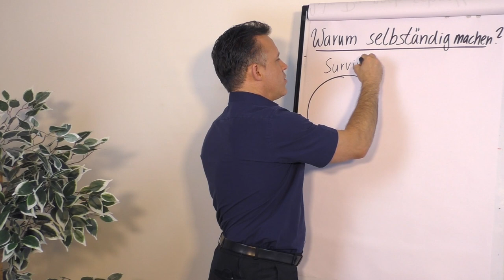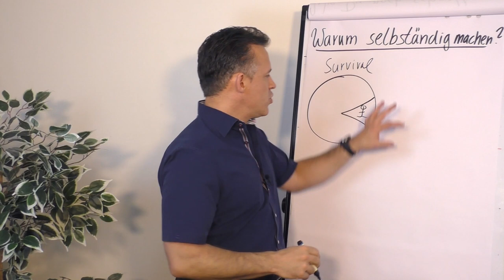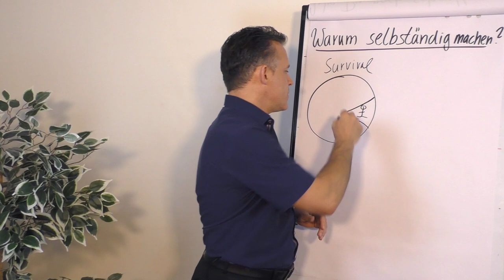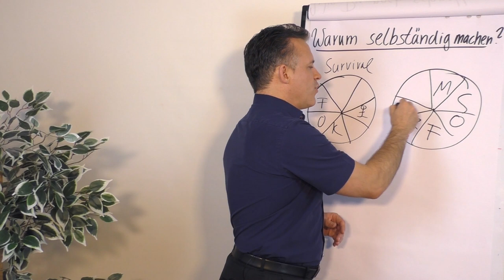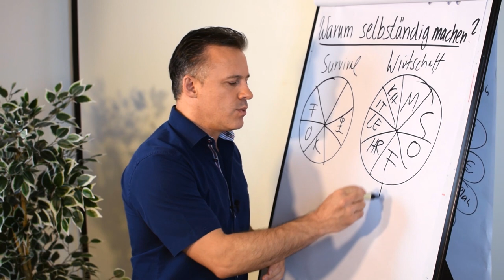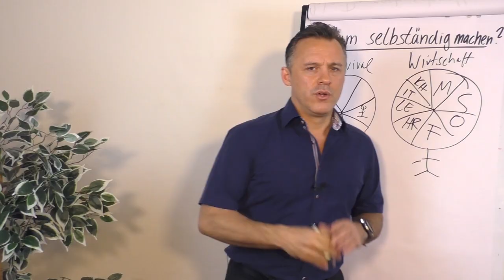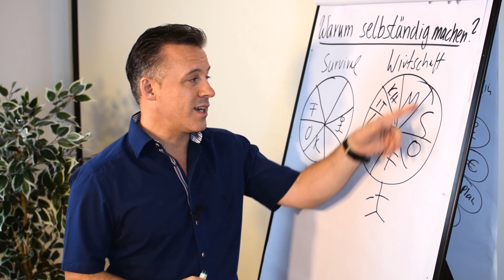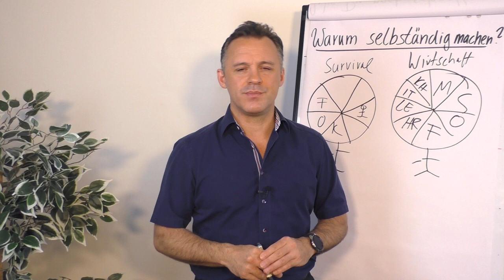Warum selbständig machen?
Du überlegst dich selbständig zu machen und bist dir noch nicht ganz sicher, ob es das richtige für dich ist? Daniel Schäfer ist sich sicher, dass es sich lohnen kann. In diesem Clip erfährst du viele Vorteile der Selbständigkeit. Natürlich übernimmst du damit auch Verantwortung - was du bedenken musst, worauf du dich freuen kannst und weiteres erfährst du jetzt.